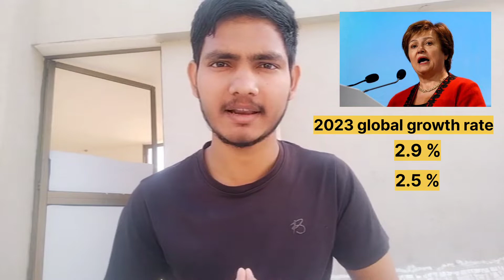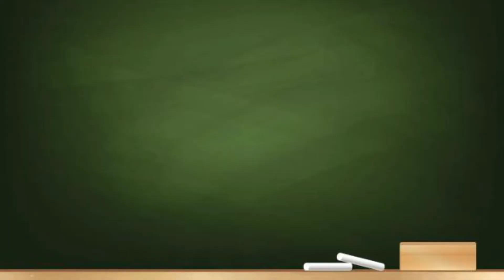Economy Crisis : US vs EUROPE vs CHINA vs INDIA | Mukadam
Economy Crisis : US vs EUROPE vs CHINA vs INDIA | Mukadam | Economic Crisis 2023

Economic crises in uk
Economic crises in usa
Economic crises in china
Economic crises in india

Economic crises in uk 2023
Economic crises in usa 2023
Economic crises in china 2023
Economic crises in india 2023

Usa economic crisis
China economic crisis
Europe economic crisis
India economic crisis
Worlds economic crisis

Usa recession
Europe recession
China recession
India recession

Economic lectures
 2023 usa economic
2023 uk economic
2023 china economic
2023 india economic

2023 india economic crises video

Kya 2023 me aarthik mandi aane wali hai ?

Aarthik mandi 2023
Aarthik mandi aane wali hai
Aarthik mandi ke kya karan hai

Bharat me aarthik mandi
China me aarthik mandi
Usa me aarthik mandi
Uk me aarthik mandi
Europe me aarthik mandi

Global economic crises.